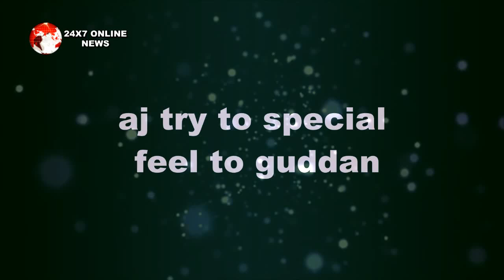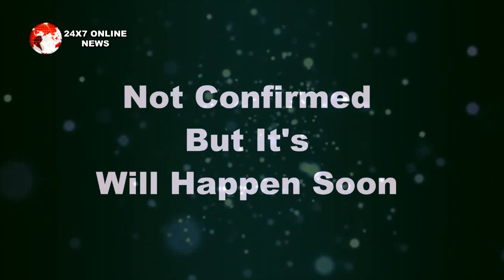GUDDAN: OMG!!! घर लौटते ही AJ ने किया DURGA को घर से बाहर, उड़ गए सभी के होश